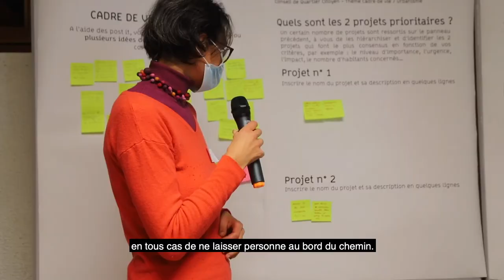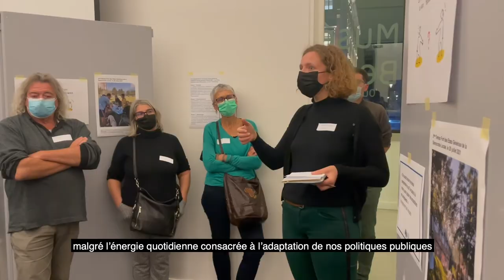Voeux de la Ville de Chambéry 2022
Les vœux du maire et de la première adjointe de Chambéry en vidéo.

Thierry Repentin, maire de Chambéry et Aurélie Le Meur, première adjointe, vous adressent, au nom du Conseil municipal et des services de la Ville, leurs meilleurs vœux pour cette nouvelle année 2022.

Compte-tenu de la situation sanitaire et des directives gouvernementales, la cérémonie des vœux à la population n'a pas pu avoir lieu. Dans cette vidéo, le maire et la première adjointe reviennent sur quelques temps forts de 2021 et évoquent les principaux projets en cours et à venir.